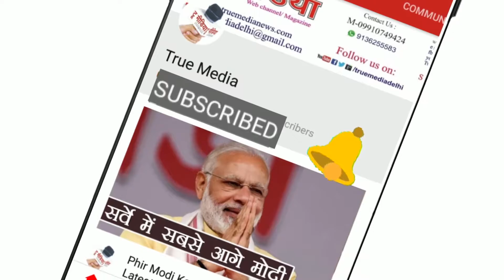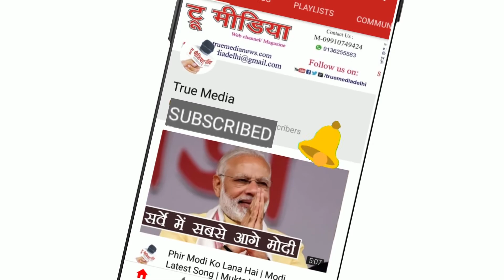valentine's_Day_Spl. मेरे लिए बस यही काफी है... | Puneet Agarwal | True Media Poetry